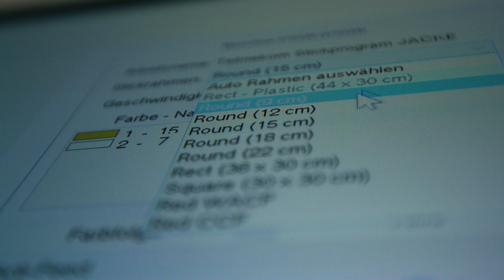Dr.Rabe Workwear LONG